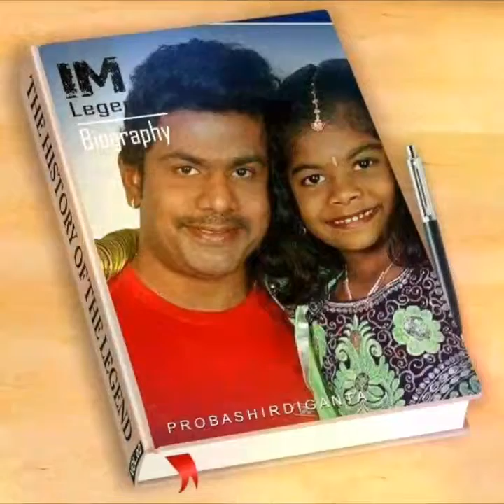13th Year Happy Birthday To My Little Daughter Lakshitha Babu on 31/03/2019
13th Year Happy Birthday To My Little Daughter Lakshitha Babu on 31/03/2019
Many Many Happy Returns Of The Day Happy Birthday To You My Little Daughter Lakshitha Babu 🎂🎂🎂